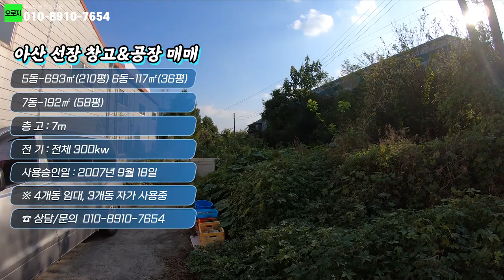충남 아산 선장 공장 매매 선창교차로 사거리 7개동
충청남도 아산시 선장면 선창교차로의 공장 건물을 매매합니다. 공장 관련하여 궁금하신 사항은 전화 문의하시면 보다 상세하고 안전하게 안내해 드리도록 하겠습니다. 부동산 매매 & 매수 상담 유튜브 영상 촬영도 환영합니다.

○ 매물정보
1. 소재지 ▷ 충남 아산시 선장면 선창리310-25
2. 면적(㎡)  ▷ 토지 7,075㎡ ( 2,140평 )
                          건물  연1,875㎡(567평)
                          7개동 중 4동 임대중 / 3동 자가 사용중
3. 가격  ▷ 매매23억5천만원
4. 지목  ▷ 장(공장용지)
5. 중개대상물 종류 ▷공장 ( 토지+건물 )
6. 거래형태 ▷ 매매
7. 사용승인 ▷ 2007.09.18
8. 용도지역 : 계획관리 지
9. 주구조 : 일반철골구조
10. 높이 최고7.7m
11. 수도 : 상수도
12. 입주협의 가능

명        칭 : 오로지부동산공인중개사사무소
소  재  지 : 충남 아산시 순천향로602(신인동453) 상가동102호
등록번호 : 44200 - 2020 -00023
성       명 : 개업공인중개사 한 현 섭